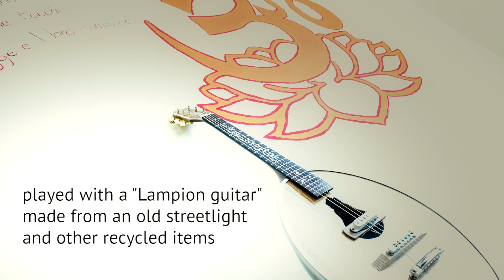Heal the World (instrumental) - played with Lampion Guitar built with recycled materials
Heal The World, instrumental tribute to Michael Jackson. Fabio Cardullo plays the Lampion Guitar (a handmade instrument built with recycled materials).